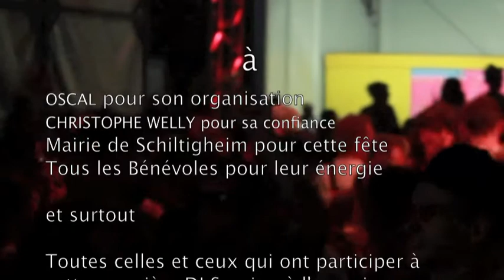Rafael Becker @ FDLB 2013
Fete de la Biere